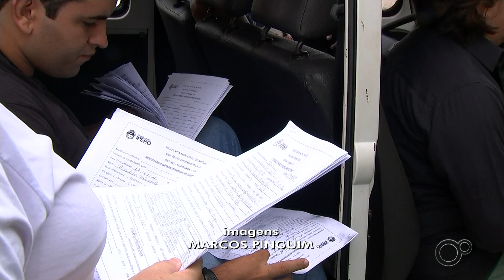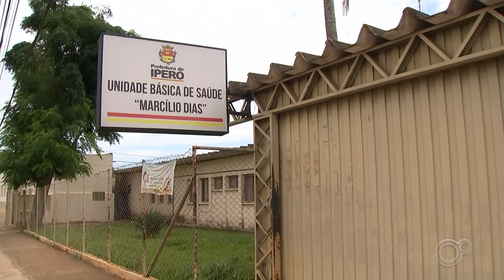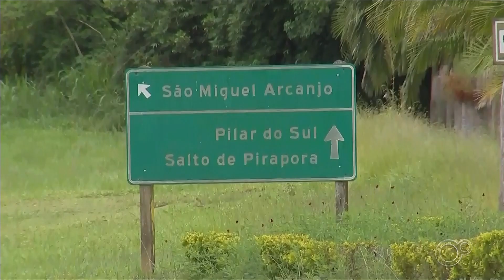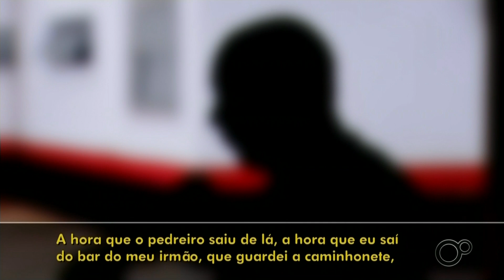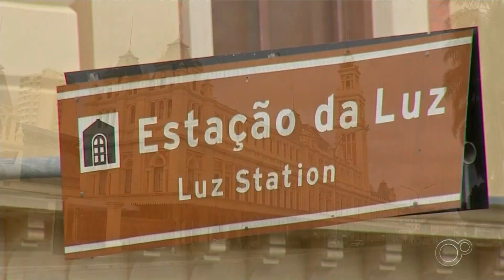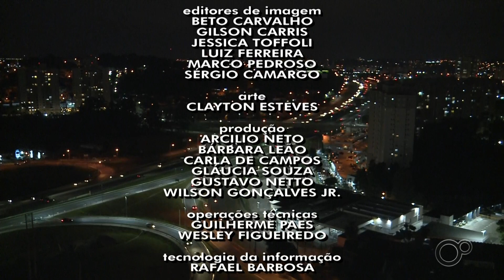[1080p] Íntegra do "TEM Notícias" com Andrea Beron (18/01/2020) | TV TEM